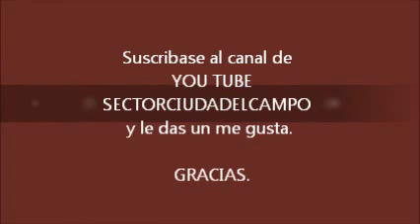Recorrido por Ciudad del Campo 2013